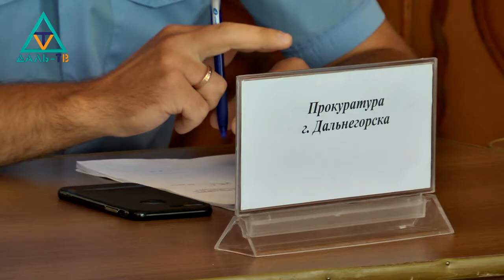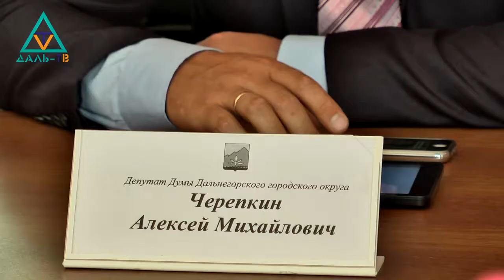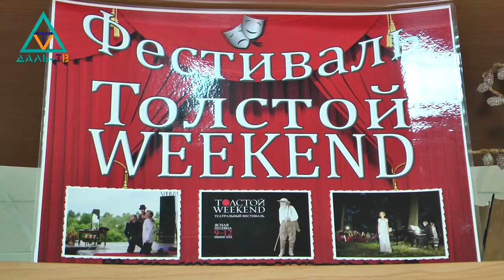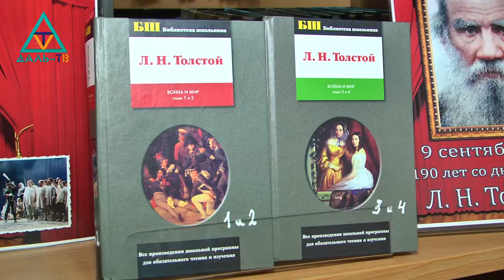31 08 18 Коротко